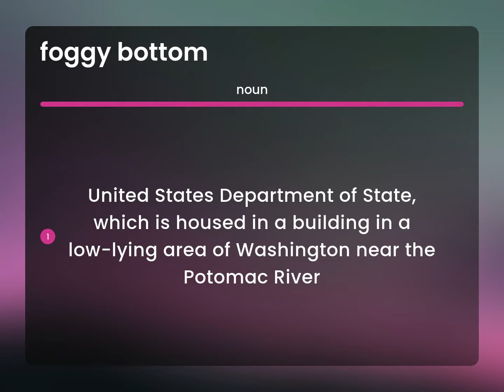Foggy bottom — FOGGY BOTTOM meaning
FOGGY BOTTOM definition

Susan Miller (2023, May 12.) What is Foggy bottom meaning?